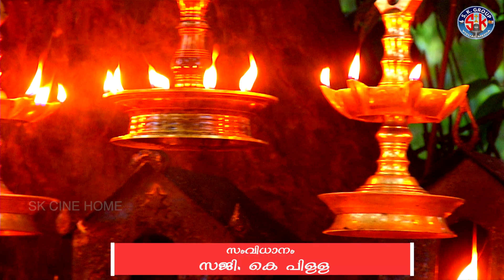ഹര ഹര ശംഭോ/കടൂംതുടിയൂടെ /RLV RAMAKRISHNAN/SKCINEHOME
Diracter:sajikpilla ,
Camara.Priyan,
Lyreics.Vishnupradhap,
Music.Dr.Bijuananthakrishnan,
skvisual media,
aiswaryacreations,                                                                                                                       sk cine home
oachira tempil (in)                                                                                                                       oachira & harippad
alappuzha dist
kerala state   india